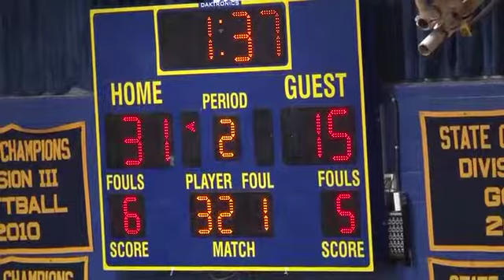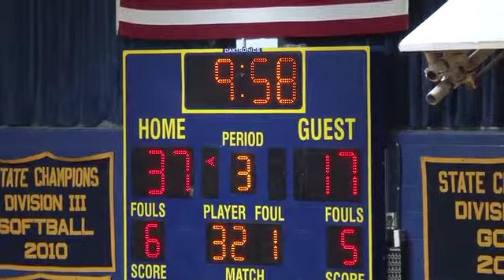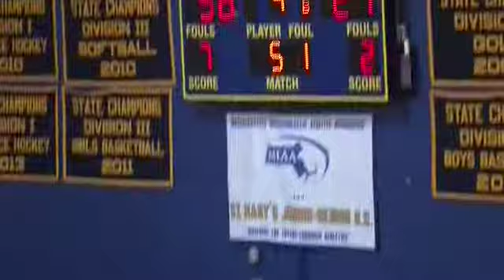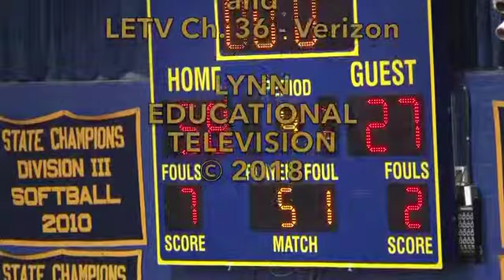Spartan Classic Girl's Basketball SMHS vs Essex Tech 2018